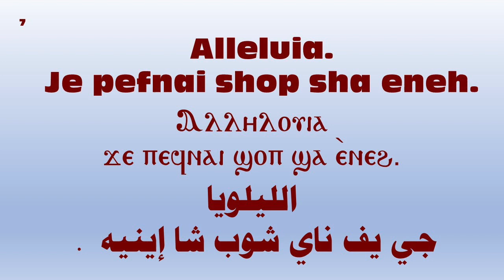2nd hoos Part 4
The 25th Annual Coptic Hymns Competition.
I spitted the 2nd hoos to be 2 parts in each YouTube for easy memorizing.